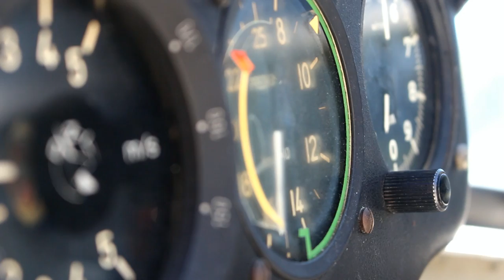A Day at the Field - Gliding at Esslingen Jägerhaus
Sit back and enjoy glider training in an ASK-21.

UmovE 60 HD
GoPro Session